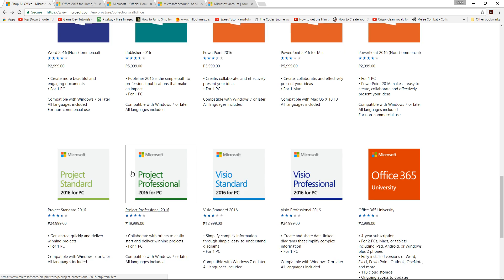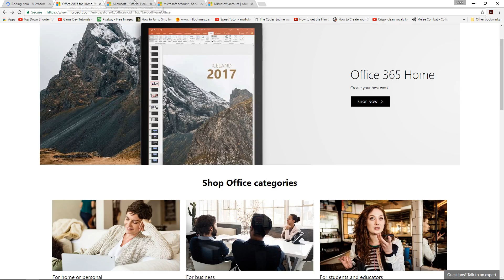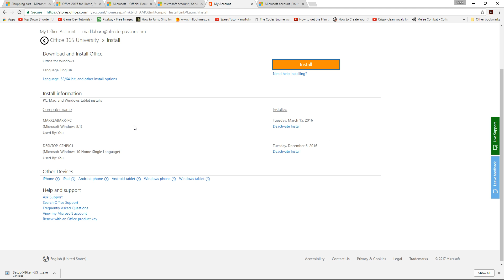How to Install Office 2016 on Windows 10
In this tutorial, we’re going to show you how to install Office 2016 on Windows 10.

If you have already bought the product and are installing on another computer you can go to your account and click Services & Subscriptions to install the product.

Depending on the product you may need to deactivate an install before installing on a new computer.